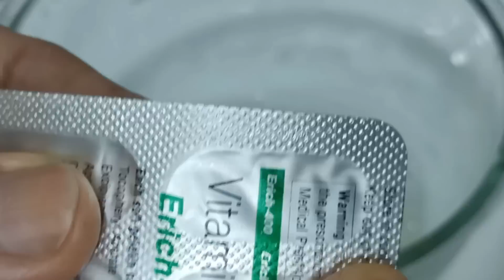Aloe vera gel | കറ്റാർവാഴ ജെൽ | How to make Aloe Vera Gel with Vitamin E at home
About : Sabeena's Magic Kitchen is a Youtube Channel, Where you will find Delicious Recipes with the ingredients are easily available. Learn interesting recipes and Share your Feedback with us.

I'm on Instagram as @sabeena_c.i. Install the app to follow my photos and videos.

MyShooting Mobile - Oppo f17 pro

My Tripod 👇

My Mic👇